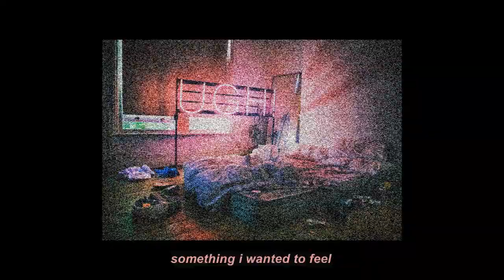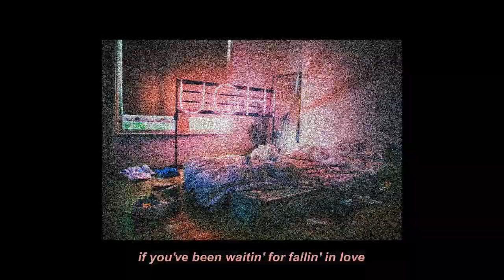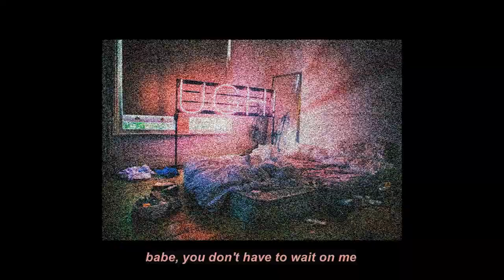"sanctuary" - but it's being played on another room + lyrics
❝if you've been waiting for fallin' in love, babe you don't have to wait on me.❞

♕  use of headphones is recommended

Our sole intention is to share and promote music we love. If any producer or label has any issues, please get in contact with us and we will delete it immediately.